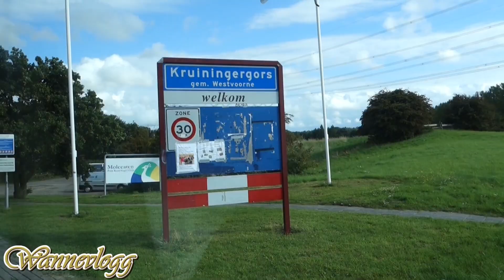Wannevlogg #037 - 1e weekend na de vakantie (12, 13-08-2017)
Het eerste weekend na de zomervakantie was gelijk een gezellig gevuld weekend. Kruininger-Gors, Rotterdam en Vlaardingen stonden op de agenda. Kijk mee voor en achter de schermen.